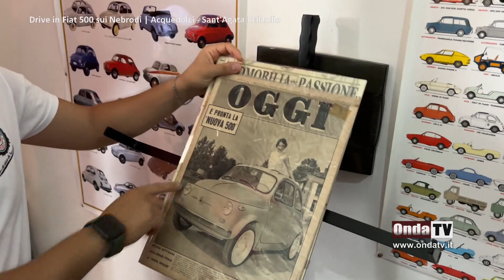Drive in Fiat 500 sui Nebrodi - Acquedolci | Sant'Agata Militello